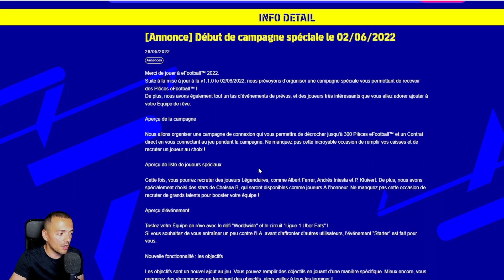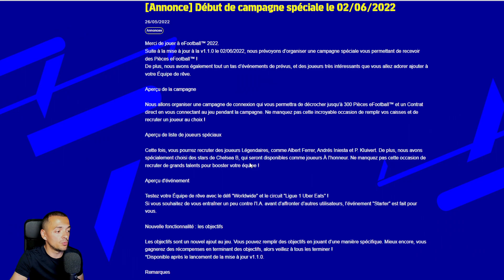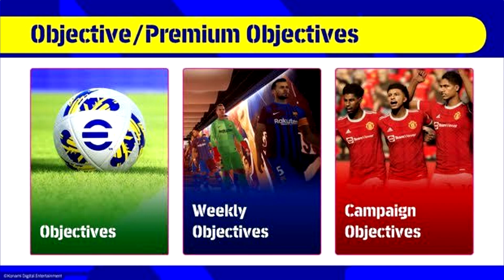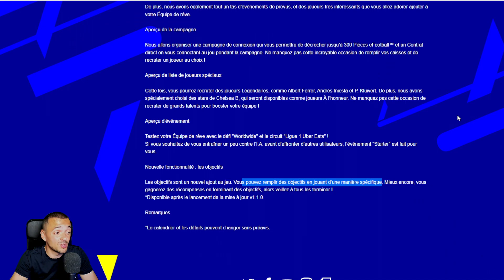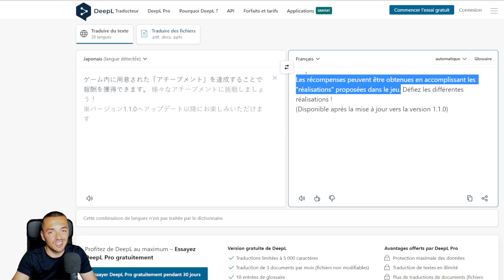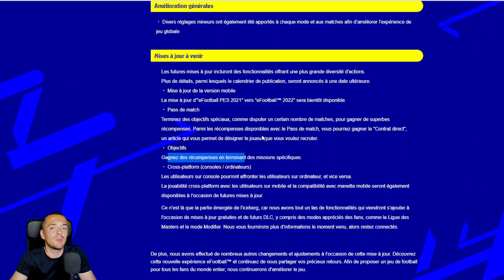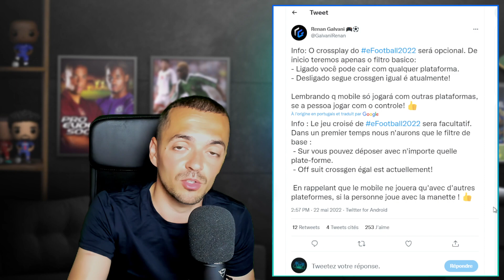Journal eFootball : Les objectifs, Cross Plateforme désactivable, Manette obligatoire pour mobile?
Dans cette vidéo, je vous parle de l’actualité de eFootball, le nouveau jeu de Football de Konami, qui remplace la licence PES. Le jeu est en concurrence avec FIFA (EA Sports) et UFL (Strikers Inc).

⚽ Mon lien Parain pour débuter dans Sorare et remporter une carte limitée gratuite

💻 Mon Setup 🎮

📹 Ma caméra Logitech Brio 4K

🎼 Crédits musicaux :

Samuel Kim Music - LOKI Theme but it's Lofi Hip Hop (Chills Beats to have a Glorious Purpose to).

Monsieur Quinton